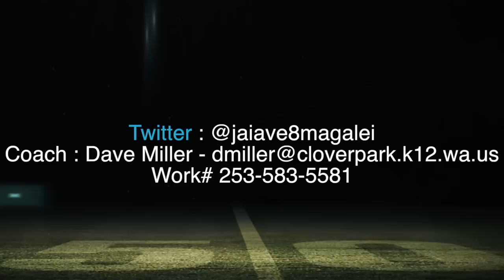6'2 QB | Jaiave Magalei '16 : Lakes High (WA) Senior Year Highlights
6'2 QB | Jaiave Magalei '16 : Lakes High (WA) Senior Year Highlights